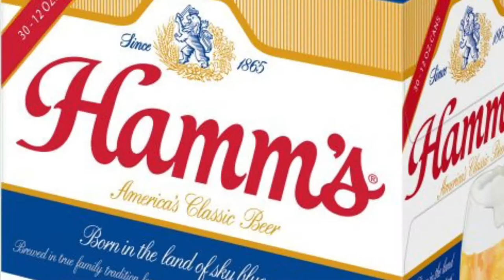Hamms | Beer Review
Brewed by:
Hamm's Brewing Co.

Style: American Adjunct Lager

Alcohol by volume (ABV): 4.60%

Availability: Year-round

Hamm's, first brewed in Minnesota in 1865, is America's classic beer. Hamm's is brewed using the purest water and the choicest barley malt, grain and hops. The beer that is "Born in the Land of Sky Blue Waters" is available in select states.

Ingredients: Water, Barley Malt, Corn Syrup (Maltose), Yeast, Hops